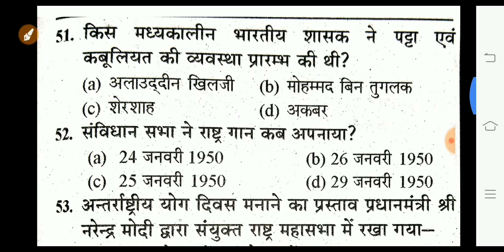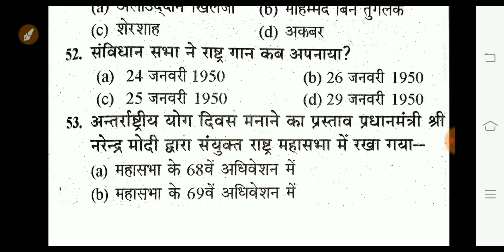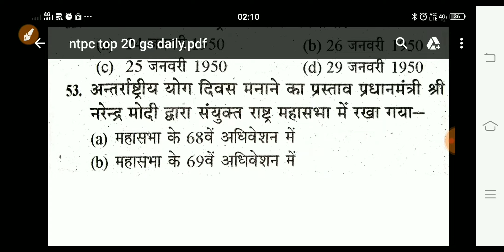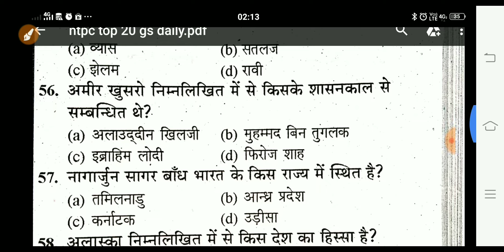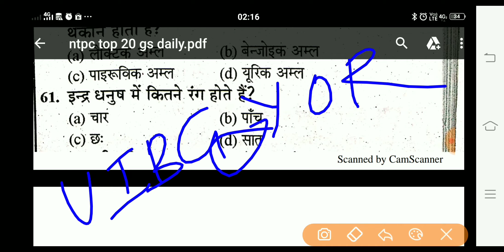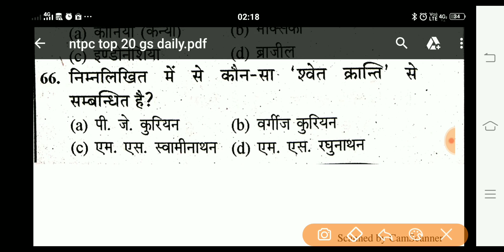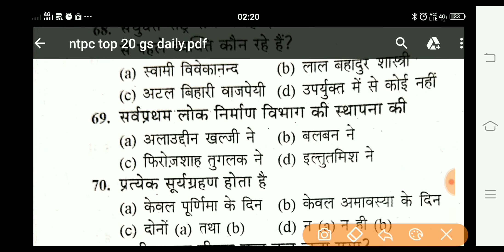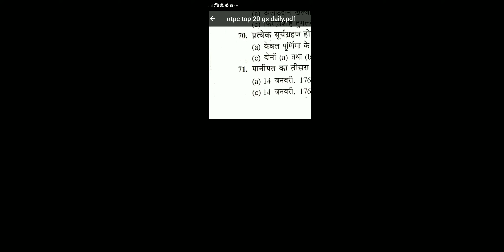Top 20 previous exams questions for rrbntpc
Top 20 questions of GA Gk Gs